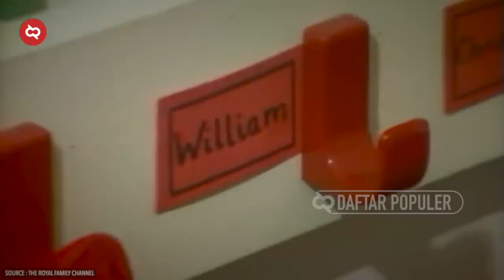Calon Raja Arab Saudi dan Inggris! Adu Kekuasaan Putra Mahkota Mohammed bin Salman Vs William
Sejak banyaknya paham di dunia ini yang berkembang dan menentang adanya monopoli dari satu keluarga. Sudah banyak kerajaan yang menghilang dari dunia. namun tentu saja tidak semuanya langsung sirna karena masih banyak kerajaan yang berdiri kokoh. Dua diantaranya yang paling menonjol adalah kerajaan inggris dan arab saudi. bahkan putra mahkota dari dua kerajaan ini makin sering disorot. Inggris punya pangeran william dan arab saudi punya Pangeran Mohammed bin Salman. Sekarang bagaimana kalau kita membahas berbagai hal dari keduanya.